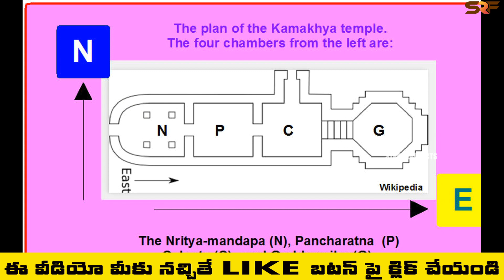Shocking Secrets Of YONI ( Kamakhya ) Temple | Interesting Facts In Telugu | Star Real Facts